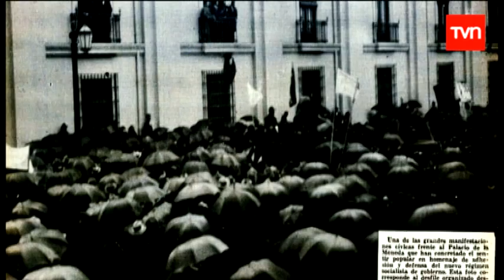ON THE RECORD ABORTO